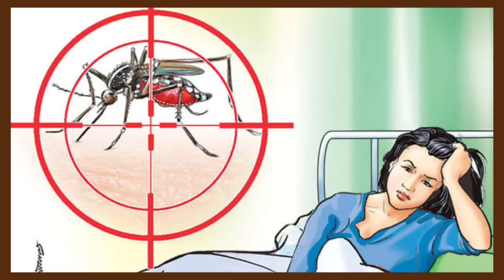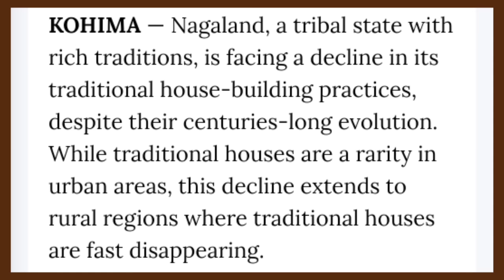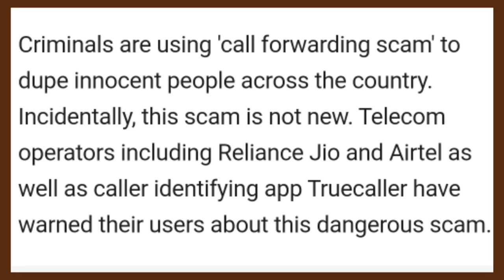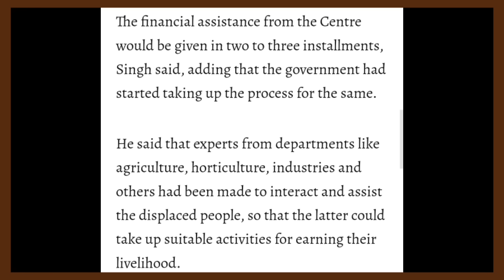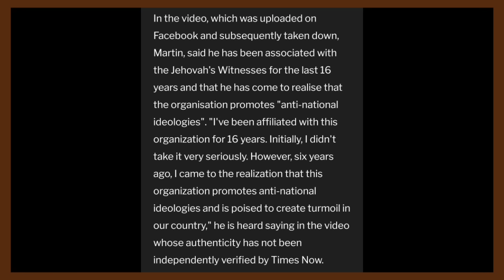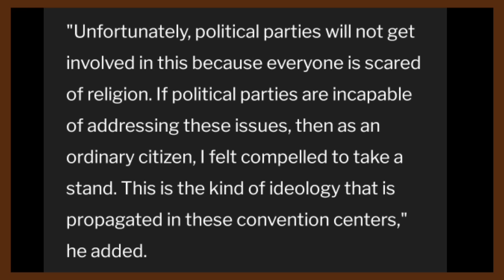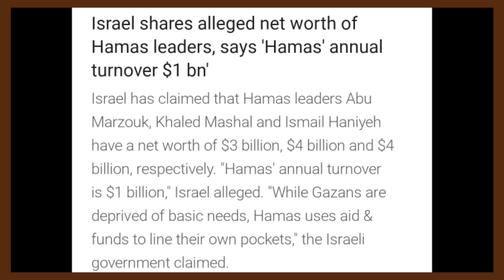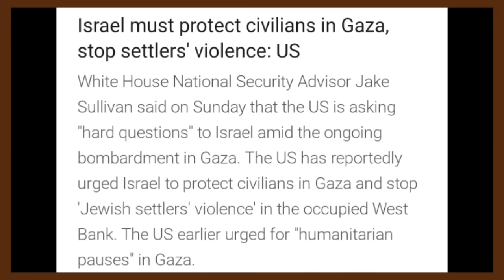YIMKHONGTV LATEST NEWS IN NAGAMESE OCTOBER 30 2023